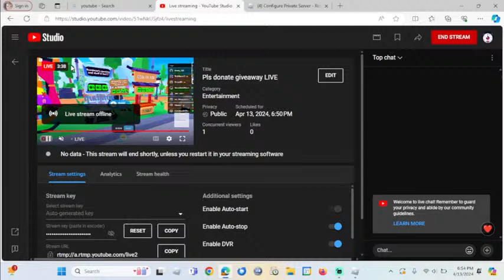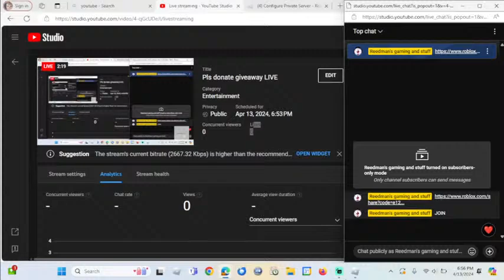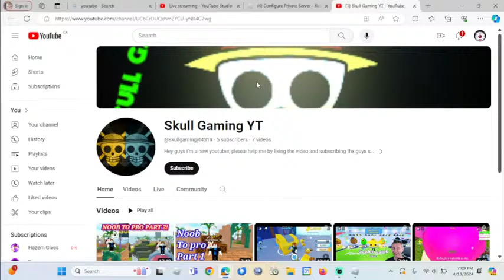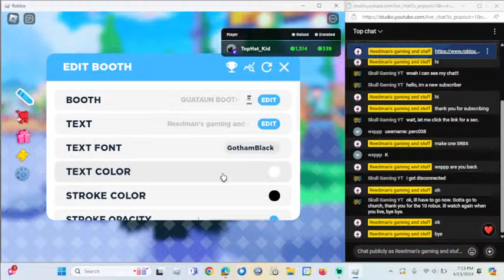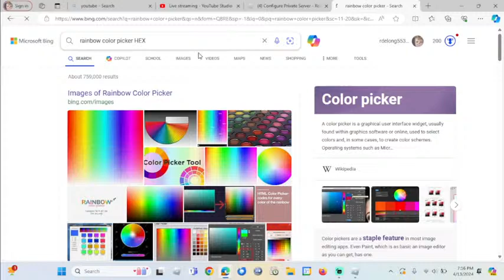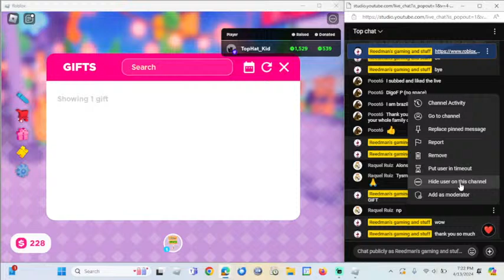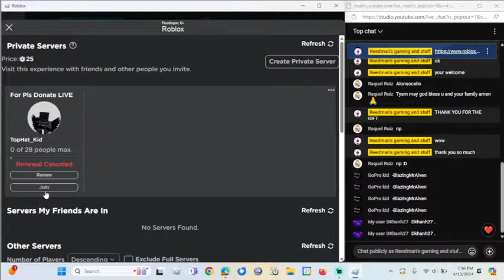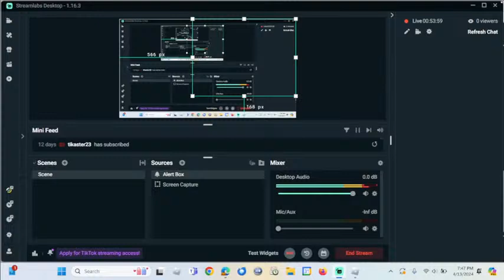Pls donate giveaway LIVE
Username Reedisyou